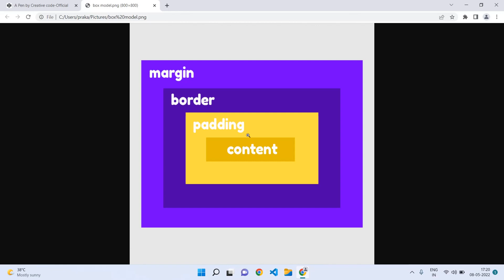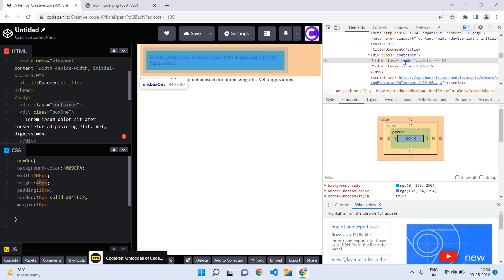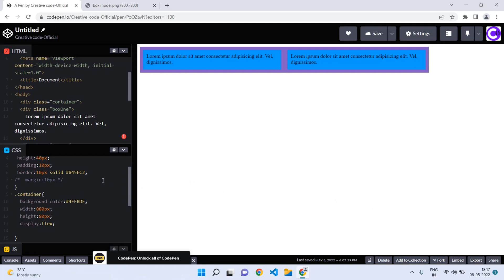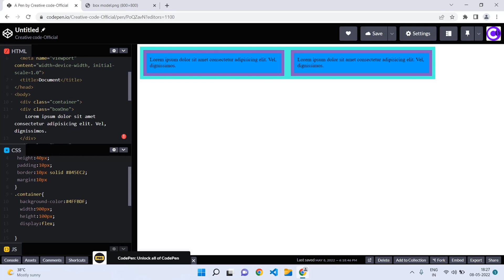Css Box model tutorial in tamil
In this video I will explain the box model works on CSS elements, and by the end of this video you will have a complete understanding of the CSS box model.

content:what is box model,box model,css width,css height,css padding,css border,css margin,css box model tutorial tamil.

Available tutorials:
html tutorial for beginners in tamil,
css tutorial for beginners in tamil,
javascript tutorial for beginners in tamil
only  @Creative code - Official ​